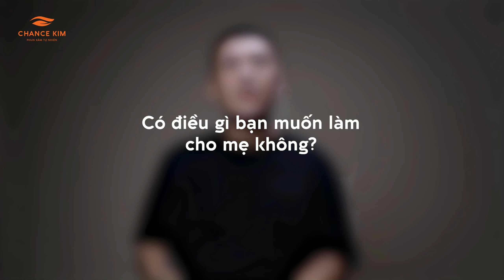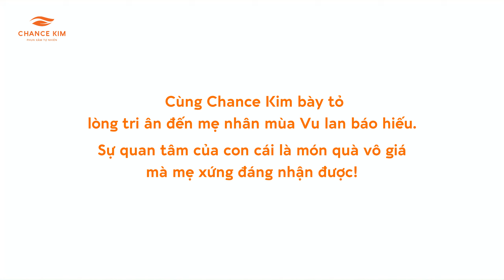Lễ Vu Lan này bạn muốn làm gì cho mẹ nhất! Cùng Chance Kim tìm hiểu nhé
Đã bao lâu rồi bạn chưa nói lời yêu thương đến mẹ của mình?
Đã bao lâu rồi bạn không ngắm nhìn mẹ thật lâu?
Và lần gần nhất bạn thấy mẹ trang điểm là khi nào?

Guồng quay vội vã của cuộc sống có lẽ đang lấy đi của bạn những khoảnh khắc tuyệt vời nhất. Bạn yêu thương gia đình mình rất nhiều nhưng sự bận rộn khiến những chuyến về nhà thưa hơn và thời gian dành cho người thân cũng ít dần đi.

Tuy nhiên, gia đình là mãi mãi, mẹ là duy nhất. Hãy biết ơn và trân trọng, quan tâm nhiều nhất có thể. Hãy cùng Chance Kim tạo nên điều bất ngờ cho người thân của bạn trong dịp Vu Lan này nhé!